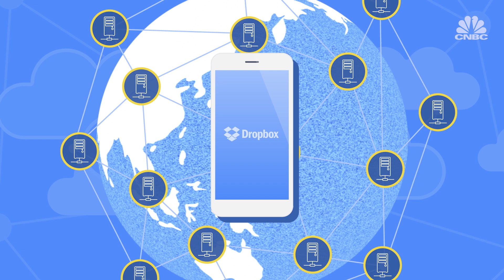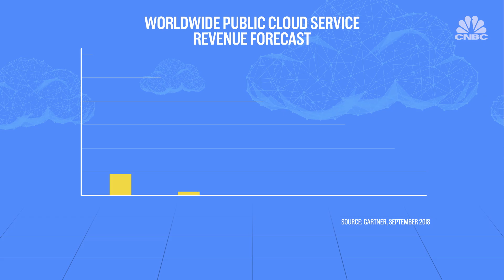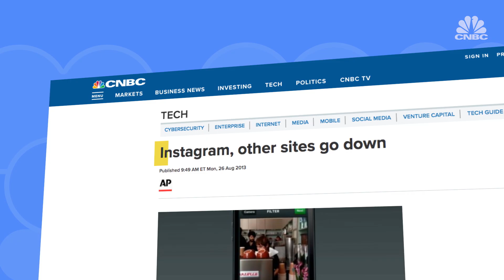What is the cloud? | CNBC Explains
The cloud is big business for tech giants like Amazon, Google and Microsoft. Revenues from cloud services are expected to exceed $200 billion in 2019. But what exactly does the cloud do? CNBC’s Elizabeth Schulze explains.